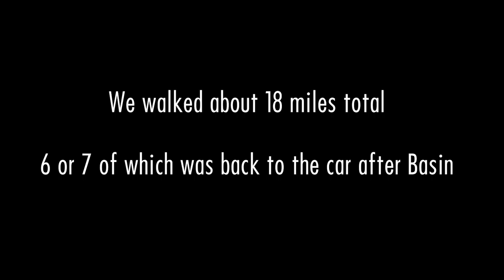Hiking Mountains for Fun!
My friend Chase and I hiked 3 peaks in the Adirondack Region of Upstate New York! The scenery is beautiful - I hope you enjoy!

My name is Nic, I am on my way to becoming stronger physically, mentally, and spiritually, but I'm still learning every day - come and join me on my journey!

Check out my Podcast "Speak Yogurt" where I just talk about pretty much anything